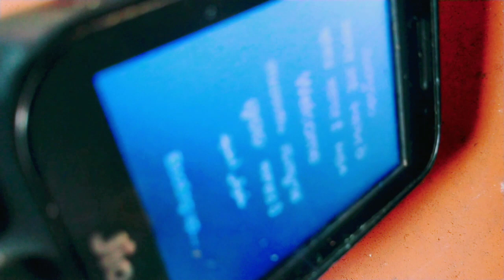jio f320b phone Dead Solution Fault Finding Kaise kare problem solve